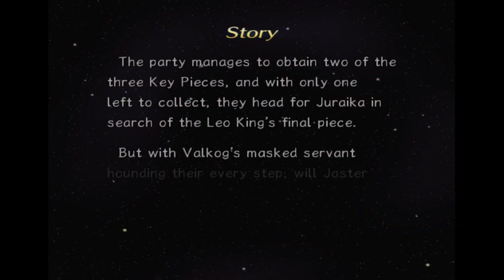Row Gross (Episode 12)